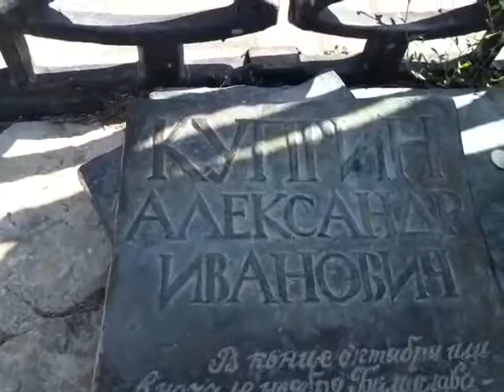Бульвар Инвалидов. Балаклава. Август 2017.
Путин из Сирии с кастылём. Куприн любуется гостиницей Юлии Тимошенко.